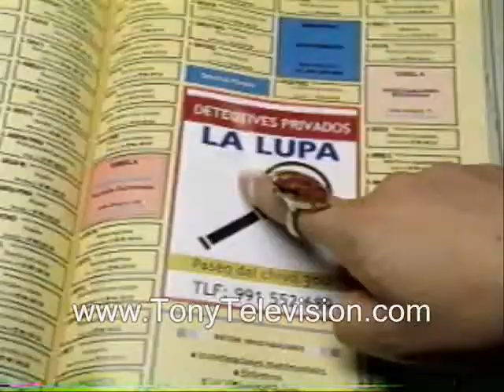Genie with Attitude 3 Wishes Paginas de Amarillas Commercial Starring Tony Ranaudo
Carolyn does a little house cleaning that turns into 3 wishes from a magic Genie. Although this Genie has an attitude. Carolyn, Alex, and Tony get a wish eachand what do they wish for? Everything you can find in Paginas de Amarillas.
One in a series of 28 Commercials starring Tony Ranaudo. Telefonica is to Spain what AT&T is to the America. All commercials were shot on location in Madrid Spain